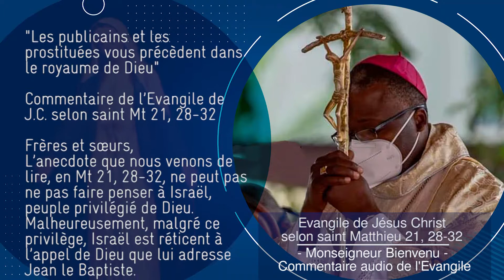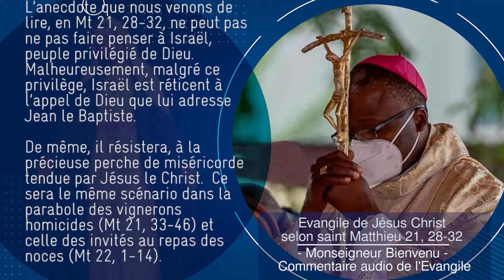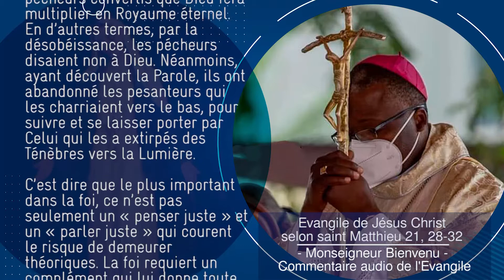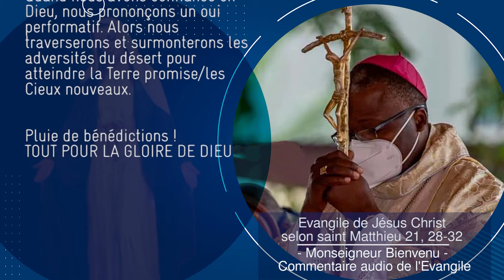Evangile de Jésus Christ selon st Matthieu 21, 28-32. Mgr Bienvenu - Commentaire audio de l'Evangile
3ème Semaine de l'Avent
Évangile
« Jean est venu : les publicains et les prostituées ont cru à sa parole » (Mt 21, 28-32)

Alléluia, Alléluia.

Viens, Seigneur, ne tarde plus, délivre ton peuple de ses fautes ! Alléluia.

Jésus disait aux grands prêtres et aux anciens :
« Quel est votre avis ?
Un homme avait deux fils.
Il vint trouver le premier et lui dit :
“Mon enfant, va travailler aujourd’hui à la vigne.”
Celui-ci répondit : “Je ne veux pas.”
Mais ensuite, s’étant repenti, il y alla.
Puis le père alla trouver le second
et lui parla de la même manière.
Celui-ci répondit : “Oui, Seigneur !”
et il n’y alla pas.
Lequel des deux a fait la volonté du père ? »
Ils lui répondent :
« Le premier. »
Jésus leur dit :
« Amen, je vous le déclare :
les publicains et les prostituées
vous précèdent dans le royaume de Dieu.
Car Jean le Baptiste est venu à vous sur le chemin de la justice,
et vous n’avez pas cru à sa parole ;
mais les publicains et les prostituées y ont cru.
Tandis que vous, après avoir vu cela,
vous ne vous êtes même pas repentis plus tard
pour croire à sa parole. »

Les publicains et les prostituées vous précèdent dans le royaume de Dieu

Commentaire de l’Evangile de J.C. selon saint Mt 21, 28-32

Frères et sœurs,
L’anecdote que nous venons de lire, en Mt 21, 28-32, ne peut pas ne pas faire penser à Israël, peuple privilégié de Dieu. Malheureusement, malgré ce privilège, Israël est réticent à l’appel de Dieu que lui adresse Jean le Baptiste. De même, il résistera, à la précieuse perche de miséricorde tendue par Jésus le Christ.  Ce sera le même scénario dans la parabole des vignerons homicides (Mt 21, 33-46) et celle des invités au repas des noces (Mt 22, 1-14).

Pourtant, prudence oblige ! Ne faisons pas de ce récit une allégorie plus ou moins moralisatrice. Il nous faudra faire, chacun/e, une introspection pour pouvoir améliorer notre vie au regard des attentes de Dieu.
En effet, dans l’itinéraire de la foi, il y a souvent cette lutte entre le oui et le non. Voilà pourquoi, Jésus nous appelle à la vigilance et au discernement pour ne pas laisser passer ce qui est réellement essentiel pour notre vie.

Les publicains et les prostitués auxquels Jésus fait allusion ont su percevoir cet essentiel, car du temps de Jésus, ils furent plus prompts à répondre positivement à l’invite pour la conversion. De la sorte, par le repentir, ils incarnent le peuple nouveau de pécheurs convertis que Dieu fera multiplier en Royaume éternel.

En d’autres termes, par la désobéissance, les pécheurs disaient non à Dieu. Néanmoins, ayant découvert la Parole, ils ont abandonné les pesanteurs qui les charriaient vers le bas, pour suivre et se laisser porter par Celui qui les a extirpés des Ténèbres vers la Lumière.
C’est dire que le plus important dans la foi, ce n’est pas seulement un « penser juste » et un « parler juste » qui courent le risque de demeurer théoriques. La foi requiert un complément qui lui donne toute sa consistance : « l’agir juste ».

Résolution
 Savoir me repentir
 A Jésus, Je veux accepter de dire OUI sans connaitre «le pourquoi du comment», comme
Abraham dit OUI et fit l’aventure avec Dieu sans savoir où il allait (Hébreux 11:8).

Prière
Seigneur, augmente ma foi.

Conséquence
Quand nous avons confiance en Dieu, nous prononçons un oui performatif. Alors nous traverserons et surmonterons les adversités du désert pour atteindre la Terre promise/les Cieux nouveaux.

Pluie de bénédictions !